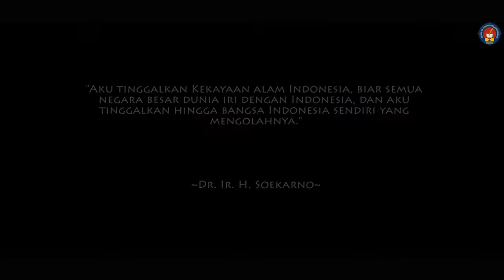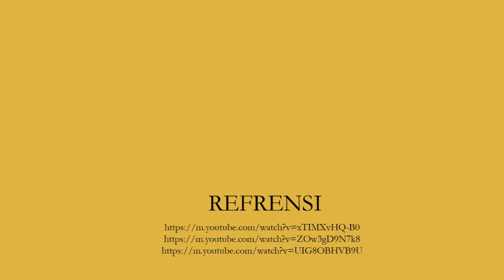Character Building (episode 7) : Kearifan Lokal & Character Building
Membahas tentang pengertian kearifan lokal, dinamika kearifan lokal di tengah globalisasi dan gerakan keagamaan, contoh-contoh kearifan lokal, makna dan fungsi kearifan lokal, dan pengaruh kearifan lokal dalam pembentukan kharakter.